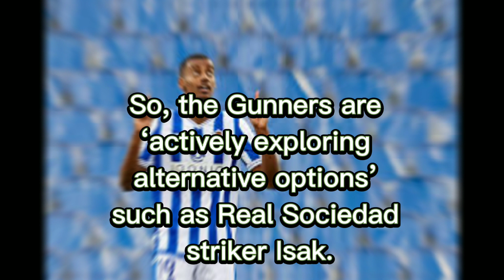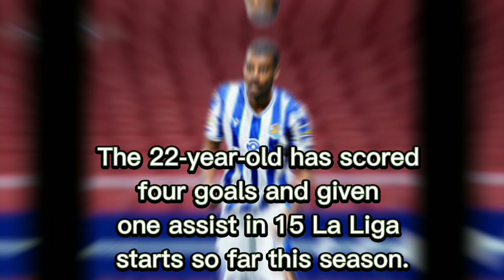COULD ARSENAL GET ALEXANDER ISAK FROM REAL SOCIEDAD? 24-01-2022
Mikel Arteta’s Arsenal are looking into signing Alexander Isak in the January transfer window as a potential alternative to Dusan Vlahovic, according to The Athletic.

The Athletic have reported that Arsenal are doubtful that they will be able to sign Vlahovic from Fiorentina in the January transfer window.

So, the Gunners are ‘actively exploring alternative options’ such as Real Sociedad striker Isak.

Arsenal will reportedly try to sign the Sweden international striker for less than his release clause, which is £60 million (90min).

In our view, if Arsenal want to sign Isak in the January transfer window, then they will have to pay £60 million for him.

Sociedad have inserted a release clause in the contract of Isak for a reason.

Why would La Real sell one of their best players for a transfer fee that is lower than their valuation?

Sociedad are in the race for the La Liga top four, and surely they will not sell want to sell Isak for anything less than the reported release clause of £60 million.

The 22-year-old has scored four goals and given one assist in 15 La Liga starts so far this season.

Isak – described as an “exceptional talent” by former Tottenham Hotspur Gary Lineker on Twitter in June 2021 – scored 17 goals and gave two assists in 30 La Liga starts for Sociedad last season